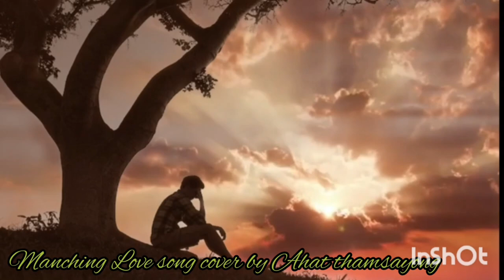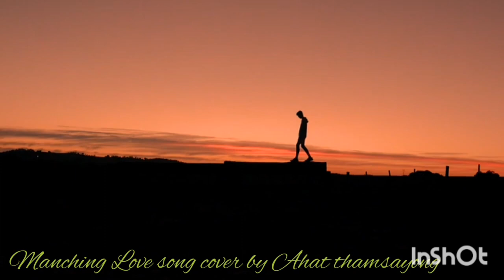Ken pu nyu phei yan Yang e (konyak love Song)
This song is cover by Ahat thamsayong from legendary Konyak love songs singer Shri Manching konyak